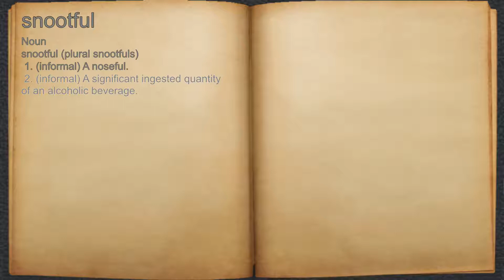What does snootful mean?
A spoken definition of snootful.

Intro Sound:
Typewriter - Tamskp